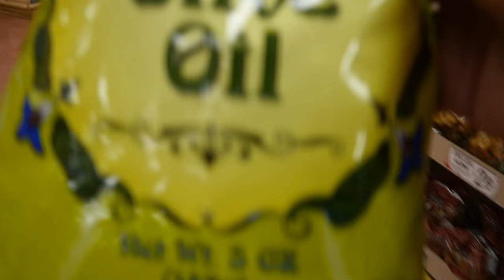Verne Troyer and Momentum Productions - Vlog 2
Social:
MY MOST-USED CAMERA GEAR
(These links will direct you to Amazon)

►Main Camera
►Second Camera
►BEST Lens for Gimbals
►General Lens
►Telephoto Lens
►NEW Favorite Gimbal
►BEST Slider
►Travel Slider
►Travel Tripod
►Pro Tripod
►Bendy Tripod
►Favorite Lav Mic
►Audio Recorder
►Shotgun Mic
►Favorite LED Light
►Travel LED
►Flexible LED
►RGB Light
►Camera Bag
►BEST Hardshell Case
►HD Transmitter

I will make sure to resolve any issues ASAP. Thank you!